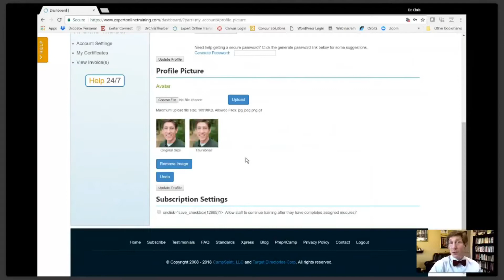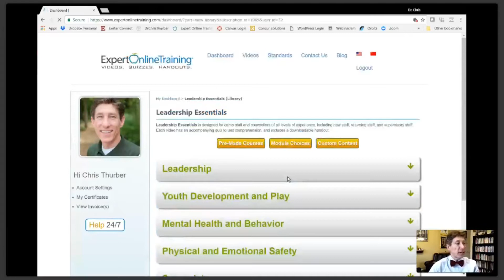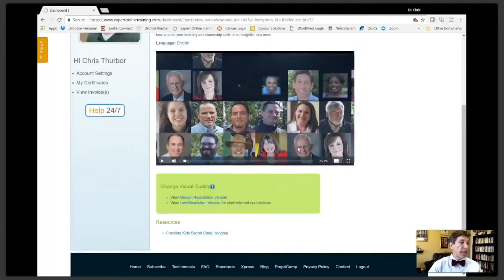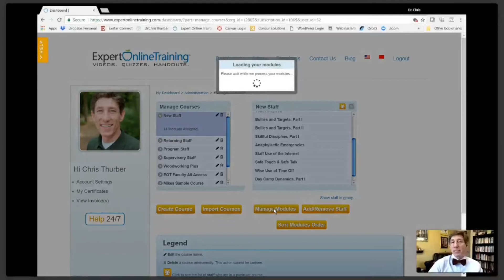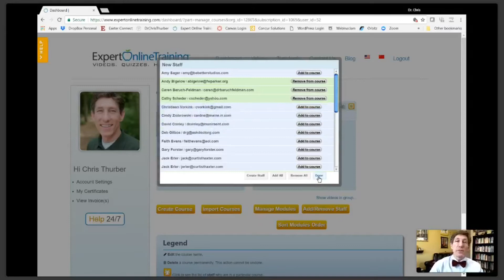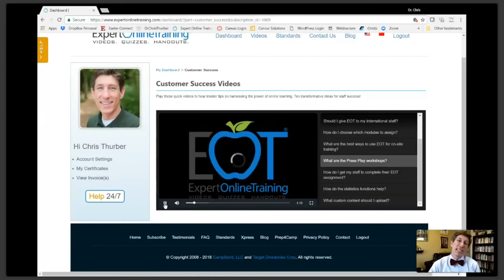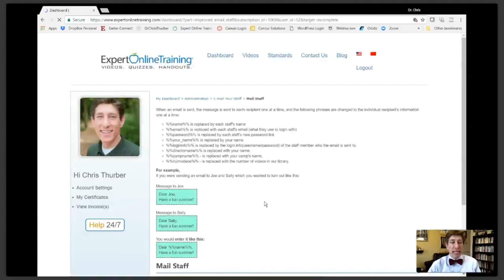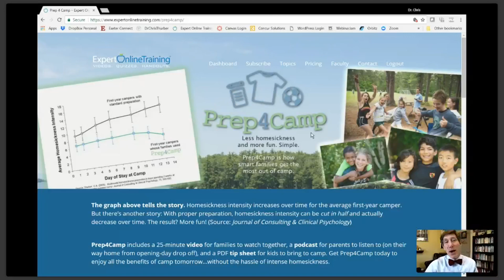EOT Set Up Tutorial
Quickly learn the basics of setting up your EOT subscription. Then, hear what co-founder Dr. Chris Thurber suggests all directors do to get the most out of their subscription.